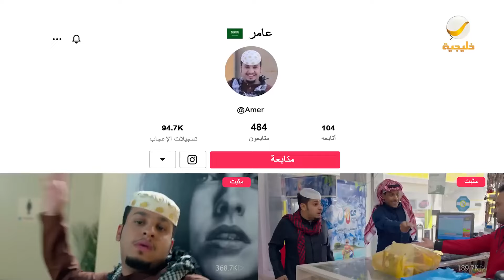عامر باع سيارته عشان التيك توك